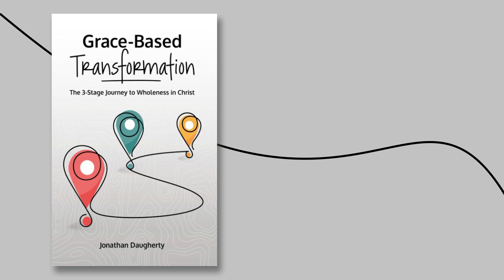Grace-Based Recovery: Jonathan Daugherty of Be Broken Ministries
Join us in this episode of the Covenant Eyes Podcast as we delve deep into the power of grace and recovery with Jonathan Daugherty, founder and president of Be Broken Ministries. Discover how grace plays a pivotal role in recovery from sexual addiction and how it can lead to genuine transformation. Jonathan explains grace-based recovery and how it works with sex addiction issues.

Jonathan shares his journey from battling a 13-year addiction to founding Be Broken Ministries and his three-day intensive workshop for men, Gateway to Freedom. He reveals the essence of a grace-based approach to recovery and how it contrasts with performance-based recovery, offering hope and inspiration to those struggling with sexual integrity issues.

Jonathan discusses the importance of grace in our relationship with God and the profound impact it has on forgiving ourselves and others. This episode provides valuable insights for anyone seeking healing, whether from personal addiction, betrayal trauma, or other struggles.

Episode Highlights:
00:00 - Introduction to the episode and guest, Jonathan Daugherty, founder of Be Broken Ministries.
01:52 - Jonathan's journey into recovery and how he founded Be Broken Ministries.
02:42 - The foundation of grace in Jonathan's ministry and why it's crucial for transformational change.
04:26 - Jonathan's new book, Grace-Based Transformation: The Three-Stage Journey to Wholeness in Christ, and the three-stage journey of heal, grow, share.
06:44 - Jonathan's contribution to the Victory app and the importance of grace-based recovery.
07:35 - The difference between a performance-based approach and a grace-based approach to recovery.
09:33 - Understanding grace and forgiveness, and why it's crucial in recovery.
12:10 - The significance of forgiving others and ourselves, and the grace that enables us to do so.
14:43 - Jonathan's various ministries and resources available through Be Broken Ministries.
18:50 - Closing thoughts and key takeaways on God's grace and love for us.

If you're struggling with sexual addiction, betrayal trauma, or seeking support in recovery, this episode will provide you with valuable insights and practical steps towards healing.